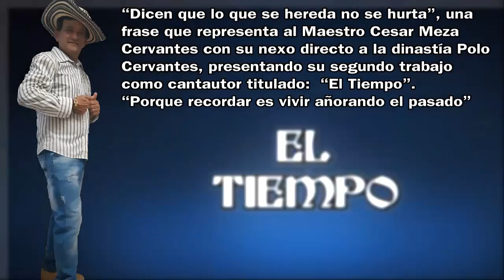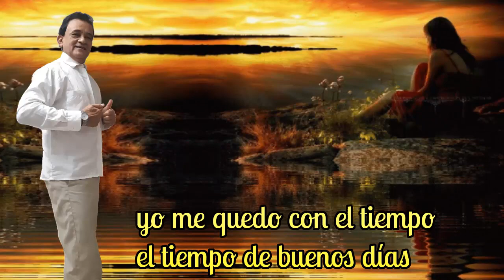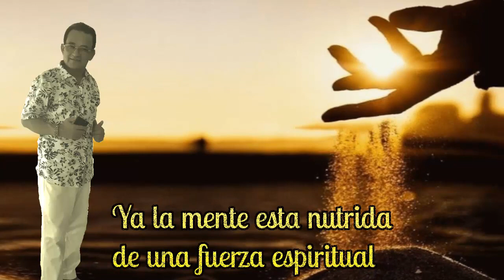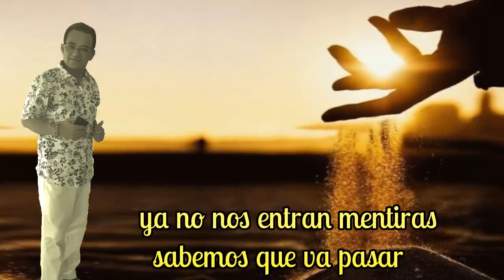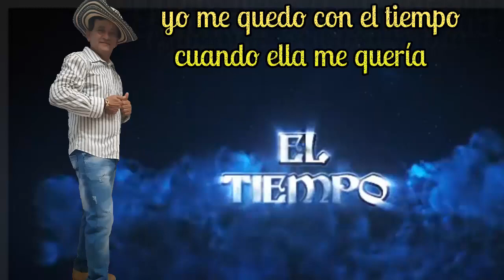Estreno El Tiempo- Cantautor: Cesar Meza Cervantes.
Una hermosa obra musical que refleja el pasado y los mejores tiempos vividos, de la autoría y con la excelente interpretación del Maestro Cesar Meza Cervantes.